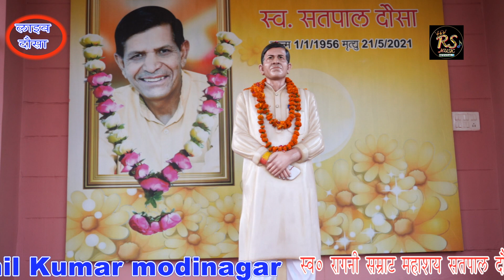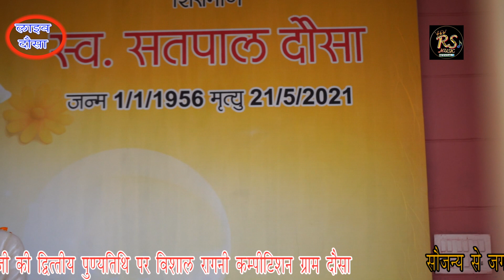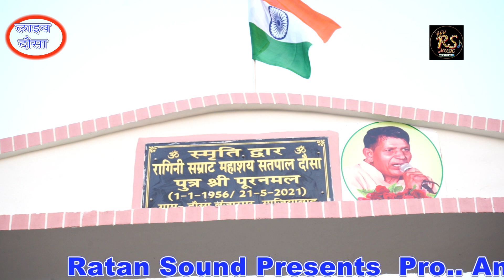तेरे बिना अब जीना लगता || स्व० सतपाल दोसा जी की द्वितीय पुण्यतिथि पर || RATAN SOUND OFFICIAL 2023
Ratan Saund Official

RS Music Official

Sangeet-
Sound- Ratan Sound Sarvice

Satpal dousa ragni
mainpal baseda ragni
surendr bhati ragni,jaibeer bhati ragni
neeraj bhati ragni,
Rishipal anti ragni
kosinder ragni
Rishipal khadana ragni,
Bijender nangli ragni
karampal sharma ragni
birampal nagar ragni
gorav bhati
Bhuleram Behrampur
Kartar nanglaber
Harendra Nagar
Sushma choudhry
Balram Bensla ragni
Tejbeer Bidhudi Ragni
Virendra Foji Ragni,